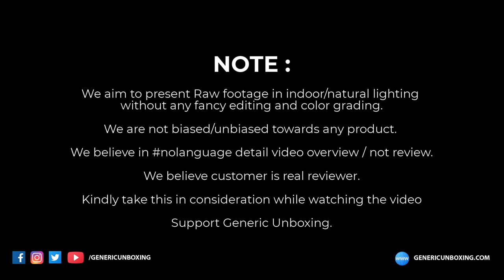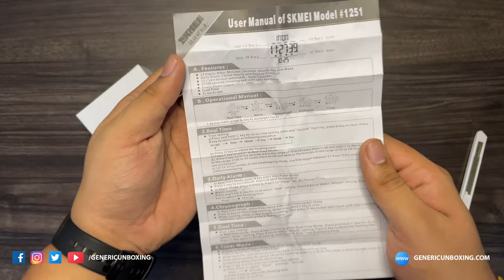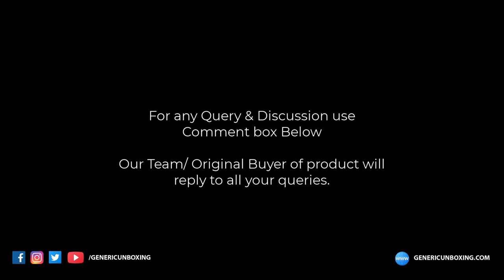SKMEI 1251 BK Digital Sports Watch | 4k Unboxing & Overview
About watch :

Brand Name: SKMEI 1251
Gender: Men
Style: Sport, Fashion, Casual
Movement:  Digital Movement
Colors: Black, Brown, Blue, Red, Gold
Case Material: Plastic
Band Material: PU Strap
Buckle type: Buckle
Watch of Dial: Round
Dial Diameter: 49mm
Case Thickness: 15mm
Band Width: 22mm
Wristband Length: 25mm
Weight: approx 0.15kg
Water Resistance Depth: 5ATM
Functions: Chronograph , Back Light , LED display , Shock Resistant , Date , Complete Calender , Multiple Time Zone , Alarm
Packing contents: 1 × Sport Watch